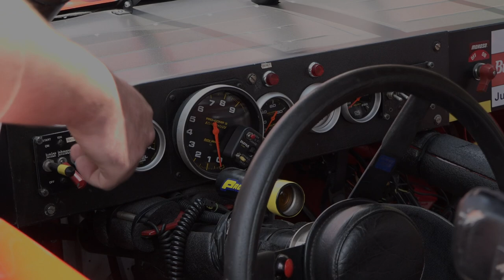135545 / 1992 Ford Thunderbird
Bill Elliot's impressive consistency during the 1992 Winston Cup season, culminating in 3 poles, 5 victories and losing the championship by a mere 10 points, would not have been possible without excellent cars like this race-ready Thunderbird. Officially known as Laughlin Racing chassis #176, and sold to Junior Johnson & Associates in early 1992, this Ford carried Elliot to a 5th place finish at Sears Point and 14th at Watkins Glen. Presently, thanks to $67K worth of restoration, the car is 100% period-correct and ready to carry its proud new owner in to vintage competition or show.

HISTORY/APPEARANCE

Laughlin Racing chassis #176, assembled in August of 1991, is a Ford Thunderbird road course car that, according to the current owner's research, has been piloted by multiple well-known drivers. In 1992, it carried Bill Elliot to a 5th place finish at Sears Point and 14th at Watkins Glen to round out an impressively consistent championship run. In 1993, it carried Elliot to 17th at Sears Point and 4th at Watkins Glen. In 1994, the car, fielded by Junior Johnson under McDonalds livery, was raced by Mr. Excitement Jimmy Spencer and skilled SCCA star Tommy Kendall. In 1996, after Junior Johnson & Associates disbanded, David Blair Motorsports ÐM­ a Robert Yates Racing farm team, decked the car in Hooters colors and employed Elton Sawyer and Loy Allen Jr. In 1997, still registered to DBM, the car was sponsored by Tonka/Hasbro and driven by Kenny Irwin Jr. and Rick Wilson. In 1998, with Ford's Taurus displacing the Thunderbird in NASCAR's top series, chassis #176 was purchased by Speed Shop of Greenville, South Carolina for intermittent Hooters Cup competition. And in 2000, the retired racer was sold to G-Force Engines and Chassis who, with the help of Mooresville, North Carolina's Bickle/Smith Motorsports, completed a 2-year, $67K restoration.

Presently, this Ford's body, which wore various splotches of day-glow red Hooters paint around a patch panel for a Watkins Glen-spec fuel filler, has been polished to a concise, show-worthy appearance. And details, like correct, blue-tinged Budweiser scripts, old school Winston Cup markings and a full suite of 1992-specific Richard Petty Fan Appreciation Tour decals, ensure period-correct aesthetics that'll look right at home on the race track!

ENGINE/DRIVETRAIN

Check this track weapon's barred engine bay and you'll find a 358 cubic inch, period-correct small block that was supplied by NASCAR wizards Wegner Automotive. At the top of the mean mill, body-matched cowl induction centers a cool Junior Johnson autograph over a big Holley carburetor and a Ford Motorsport intake that appears to have been massaged by Wilson Manifolds. At the sides of that intake, Busch-branded valve covers prop a polished K&N breather over custom-fabricated headers. Those headers snake around heavy duty Scott plug wires, which are sparked by a duo of MSD Blaster 2 coils, familiar MSD ignition and a traditional points distributor. Cooling comes courtesy of a big aluminum radiator that's backed by a quick-spinning SPAL puller fan. Braided hoses highlight a Peterson competition oil system. And all that first-rate hardware adds up to a reliably brutal 790 horsepower.

Those horses flow through a tough Jerico 4-speed, which twists torque to a proven Ford 9-inch that's fitted with big, 3.70 gears. That drivetrain rolls in a heavy-duty, race-spec chassis that's augmented with serious Bilstein shocks. Modern power steering provides precise turn-in. Requisite disc brakes keep fade at bay with big ducts, proven Wilwood calipers and quality Tilton fluid reservoirs. Massive exhaust pipes crawl halfway down the car's brilliant floors on their way to prompt, 45-degree exits. And everything rolls on 15-inch Circle Racing Wheels, which spin 27.5x12-15 Goodyear Eagle slicks around a cool combination of red and blue pinstripes.

COCKPIT

Inside the car's race-ready cockpit, a beefy Innovative Safety Products seat rides between dual nets and a full array of Simpson safety harnesses. In front of that seat, a spartan dash centers Auto Meter Pro-Comp telemetry between era-correct decals and vintage Junior Johnson & Associates switches. The driver takes control through a traditional Hurst shifter and simple steering wheel, which laps a proven Schroeder hub. And everything glows in the same shade of 'Budweiser Red' that's coated the car's floors since its Winston Cup debut.

Are you an octane-fueled motorsports fanatic who's looking to take your passion to the next level? for your opportunity to own an amazing piece of Winston Cup history!